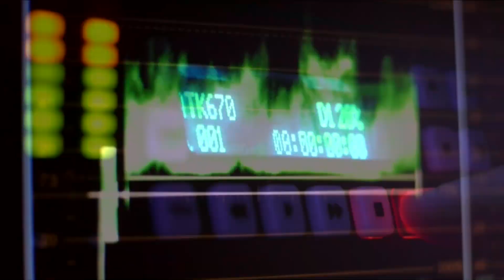"Îți place de Dumnezeu?" – Adi Neacșu